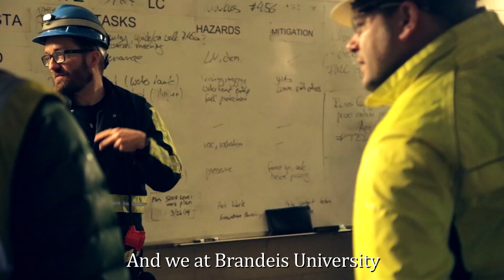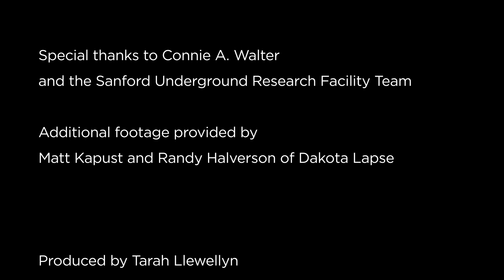Brandeis Hunts for Dark Matter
Brandeis University students and faculty travel nearly a mile underground beneath the Black Hills of South Dakota hoping to answer one of the biggest questions in the universe -  what is dark matter?

Produced by Tarah Llewellyn